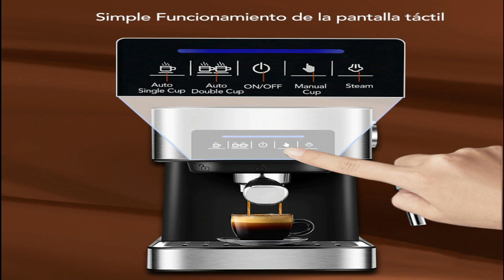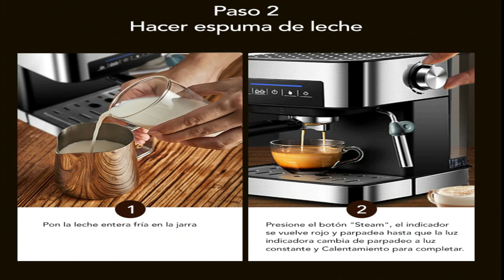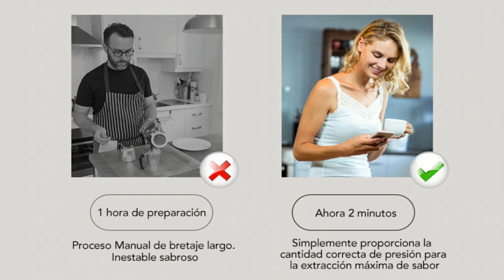🔴Cafetera italiana de café expreso BioloMix 20 Bar con varita de espuma de leche para Espresso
TIENDA AMAZON ESPAÑA Cafetera italiana de café expreso BioloMix 20 Bar con varita de espuma de leche para Espresso, capuchino, Latte Y Mocha
🟢TIENDA AMAZON

 Máquina de café expreso BioloMix 2 en 1 con espuma de leche. La bomba de presión de 20 Bar asegura los sabores del café, manteniendo el aroma del café.

Características:

【Diferentes sabores de cafetera 】: cafetera Espresso semiautomática 2 en 1 con varita de leche, elija su fuerza con Espresso clásico, capuchino o producir vapor para calentar líquidos o bebidas. La varita de vapor se puede utilizar para hacer bebidas calientes como beber chocolate, agua o té.

【Frothing WAND】: FROTHING milk para capuchino y latte por hot steam want. La varita de espuma profesional mezcla vapor y leche para crear una espuma rica, densa y cremosa para cada bebida.

【Asegúrese de que los mejores flavos】: 20-bar es la presión estándar para preparar espresso rico en degustación, con la bomba de alta presión, la presión del agua al instante a través del café en polvo, que garantiza la alta calidad del espresso cada vez.

【Depósito de agua extraíble 】: tanque de agua extraíble grande de 1,6 l con una ventana de agua clara, conveniente para que usted pueda controlar los niveles de agua y asegurarse de que su cafetera opere de manera eficiente. Y descale regularmente ayuda a eliminar la escala y garantizar que la cafetera funcione de manera eficiente.
Consejos:

✔Comprueba las dimensiones antes de comprar. Dimensiones (ancho x alto x Alto): 234x270x292mm, Peso neto: 3,6 kg.

✔Al usarlo por primera vez, el precalentamiento puede tomar mucho tiempo y el espresso puede no estar lo suficientemente caliente. La segunda vez será mejor.

✔En la primera espuma, el vaporizador necesita algo de tiempo para precalentar.

✔La presión es diferente entre el vapor y el proceso de café. Recomendamos esperar a que la temperatura baja después de usar el vaporizador, luego preparar café.

✔El vapor aún puede permanecer dentro del portafiltro después de la elaboración, por lo que el café adicional se goteará lentamente, sugerimos que espere 15 ~ 20s después de apagarse.

✔Utiliza este producto de acuerdo con las instrucciones de funcionamiento.